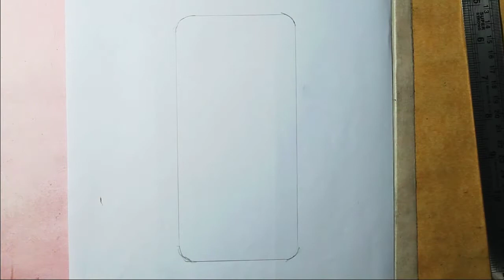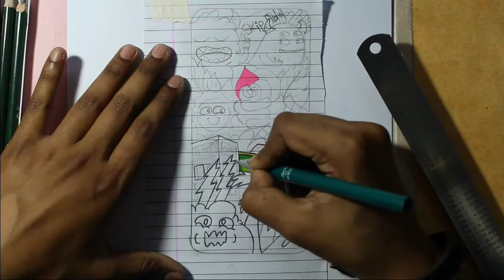Custom mobile back cover | DIY Ep - 2 | How to make Custom Back cover using Brush Pens | EP - 30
Hello Youtube,
Here I am with my new video ! in this I have made a custom mobile back cover using BrushPen !
Material Used ✍️ :

- Transparent mobile cover
- Papers - 1. Thin
              2. Slightly thick
- Brush Pens for coloring
- Eraser
- Ruler
- Paper cutter
- Scissors
- Masking Tape
- Ball-point pen
- Fine liner Markers

( ____.a.l.p.h.a.____)

(_sketch_point)